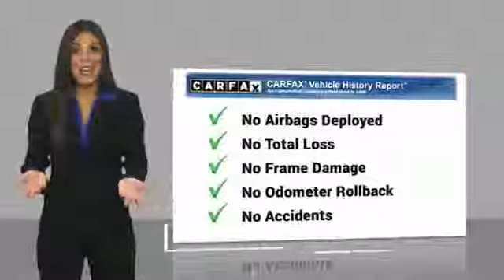2019 Cadillac XT5 MONTEREY PARK ROSEMEAD EL MONTE MONTEBELLO LOS ANGELES P1177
2019 Cadillac XT5 FWD 4DR PREMIUM LUXURY

Alhambra Acura
1700 W. Main St.